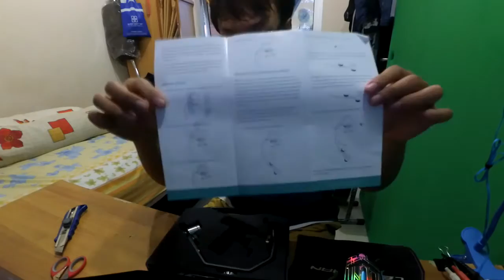UNBOXING: Sevenoak SK-W08 (Bahasa Indonesia)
"Sevenoak SK-W08"
Sevenoak Mini Action Stabilizer SK-W08 merupakan kamera stabilizer yang sangat ringan karena menggunakan counterweight dan gimbal untuk membantu kamera Anda steady saat mengambil video. Menghilangkan gerakan-gerakan kamera yang tidak diinginkan untuk menghasilkan rekaman yang halus.
Kompatibel dengan kamera digital, gopro, drift, dan smartphone dengan menambah holder tambahan.